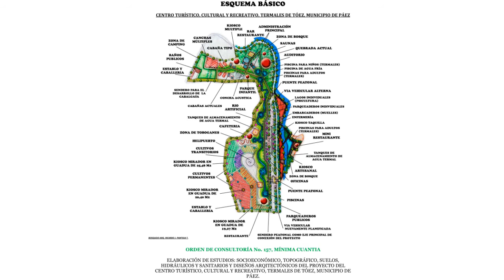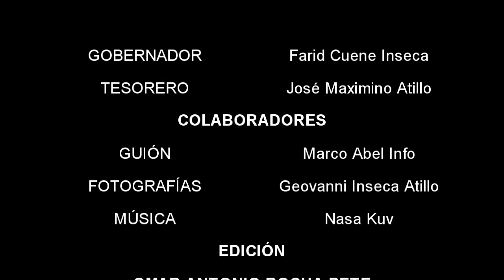Video proyecto termales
Videoclip que muestra las posibilidades que ofrece el Resguardo de Tóez en lo que se refiere a la explotación del ecoturismo representado en las termales. Para mayor información visita nuestra págian